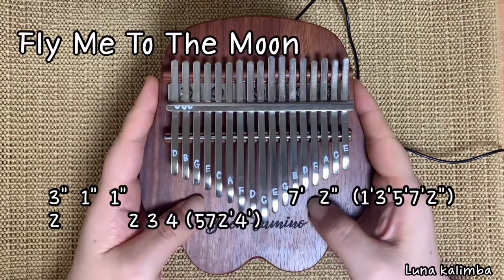Fly Me To The Moon | Kalimba Tutorial | Linyelimba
칼림바 튜토리얼

⚠️ Don’t re-edit or use my videos in other channel or platform without permission.